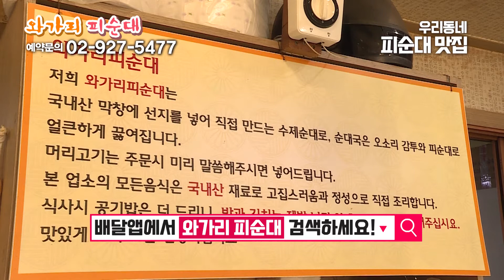동대문구 순대 맛집은 와가리 피순대!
한번 경험하면 헤어나오지 못하는
와가리 피순대! 배달앱에서도 경험하실수 있습니다!
배달앱에서 와가리 피순대를 검색해 주세요